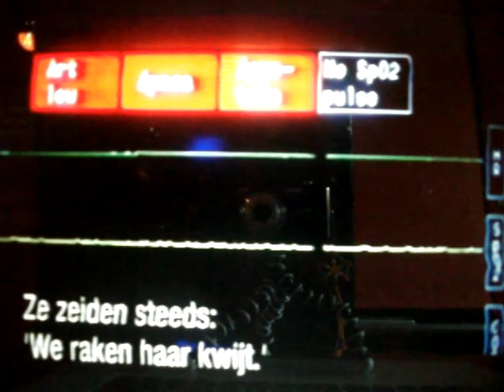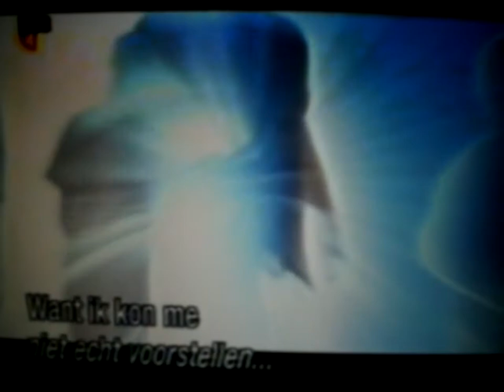Vicki Noratuk's bijna dood ervaring